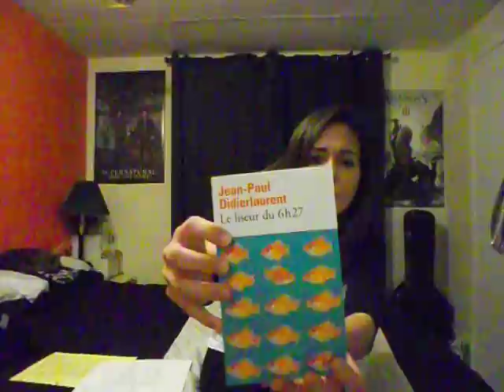Le liseur du 6h27